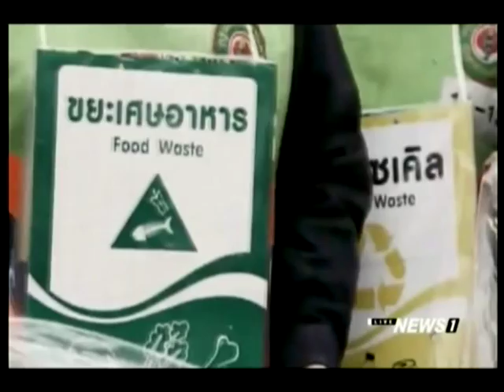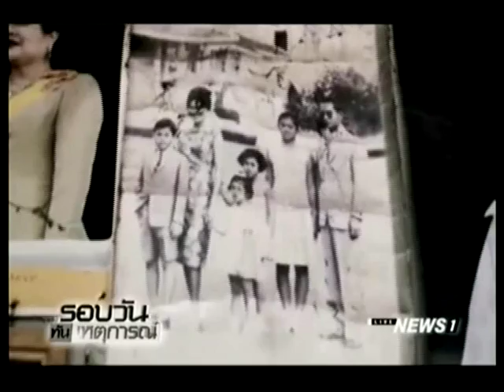โพล เผย ปชช.ชื่นชมจิตอาสาเก็บขยะ ซาบซึ้งร่วมร้องเพลงสรรเสริญที่สนามหลวง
20/11/2016 โพล เผย ปชช.ชื่นชมจิตอาสาเก็บขยะ ซาบซึ้งร่วมร้องเพลงสรรเสริญที่สนามหลวง